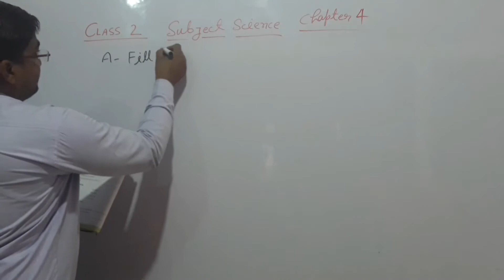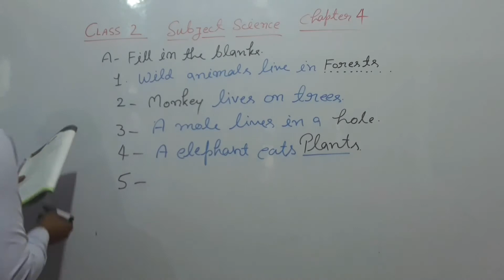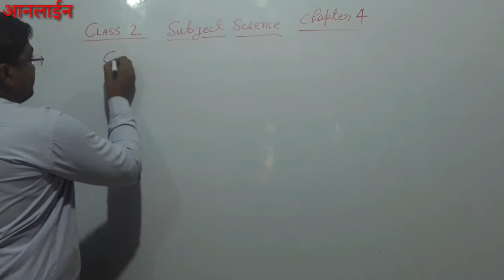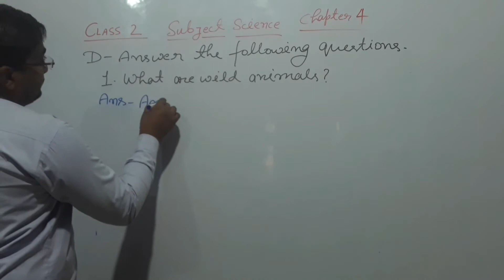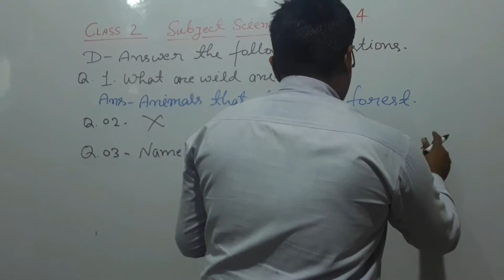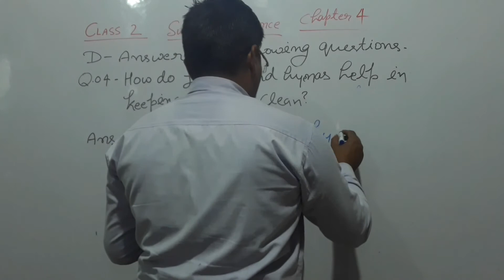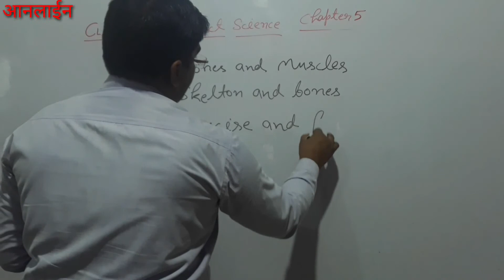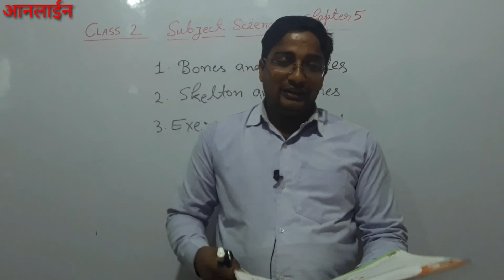Class-2, Subject-Science, Chapter-4&5, VideoNo-1